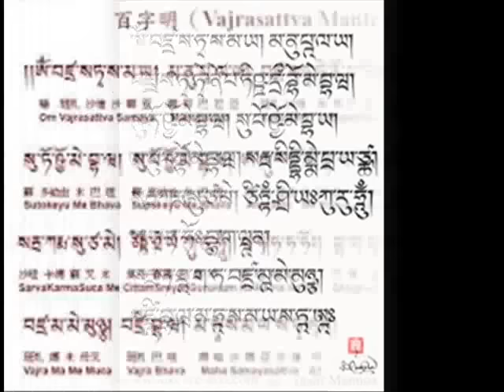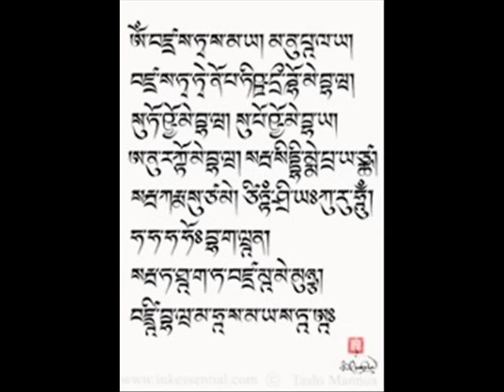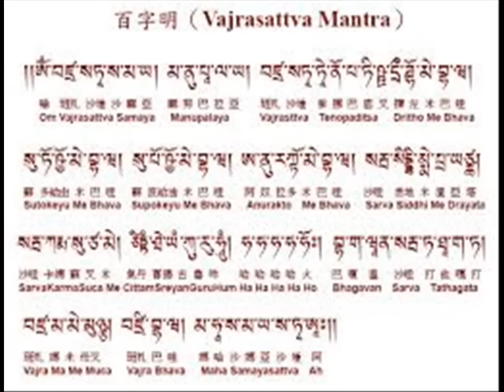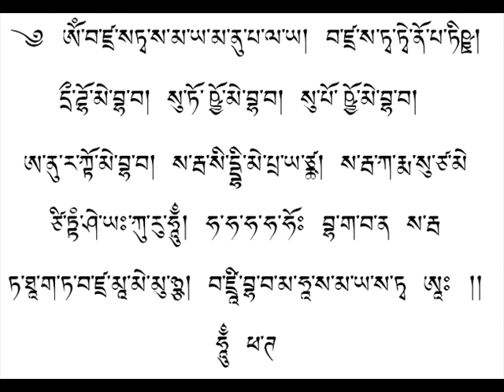BURKHADIIN TARNI TSOMOGOOS DORJSEMBA BURKHANII ZURKHEN TARNI Цэрэнчунт Tserenchunt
TSERENCHUNT- BURKHADIIN TARNI TSOMOGOOS